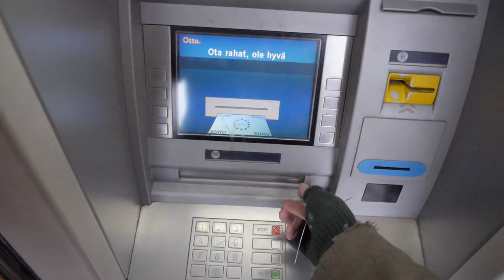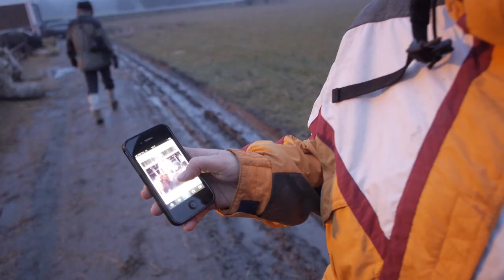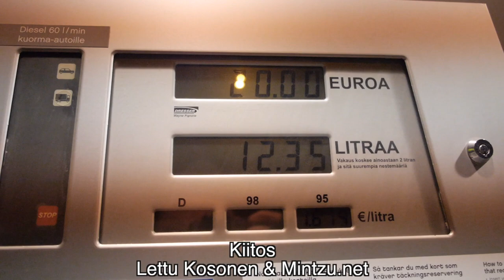Hevoslinja: Ensimmäinen ratsastus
Ensimmäinen ratsastuskokemus. Ratsuina kaksi eri islanninhevosta. Mukana Pietari ja Hanna. Ratsastust toteutui Letun avuilla Mintzun Issikkatalleilla.